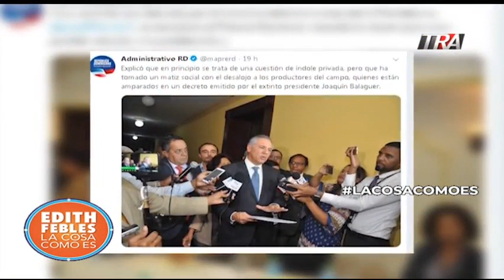Amenazan de muerte a sacerdote dominico que acompaña peregrinos del Seibo